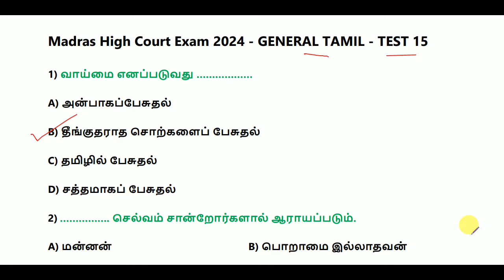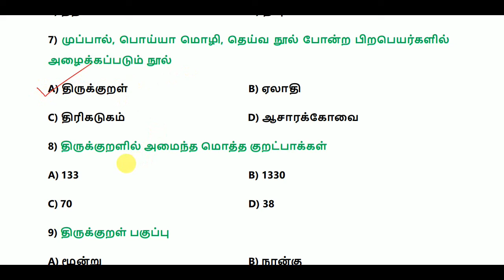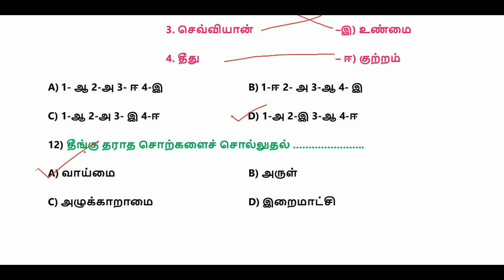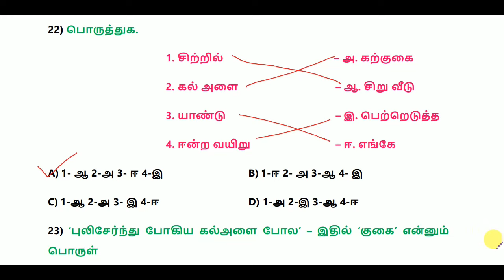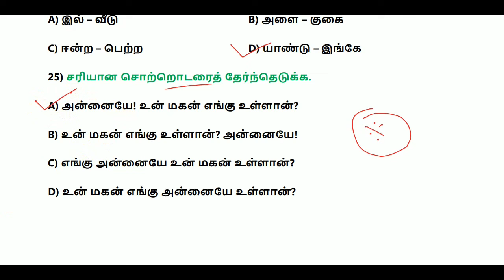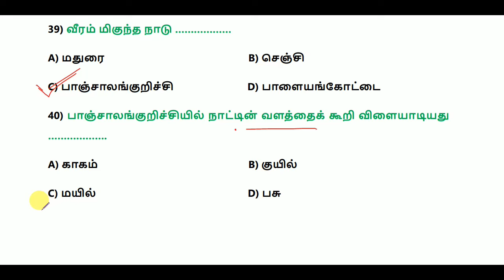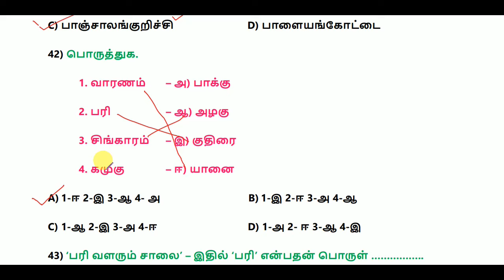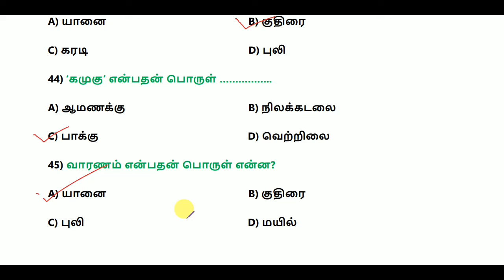Madras High Court Exam 2024 (All Posts For District Level) - General Tamil - Test 15